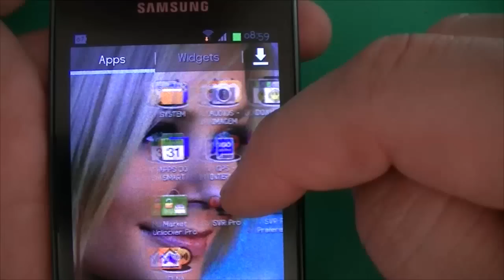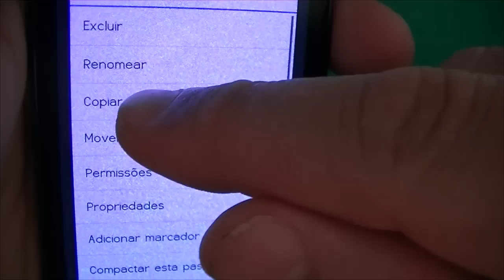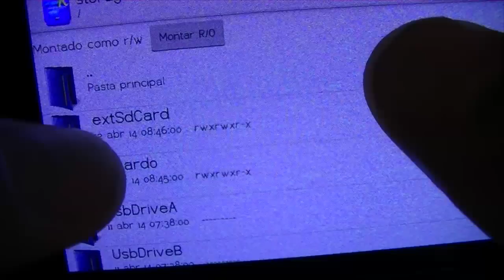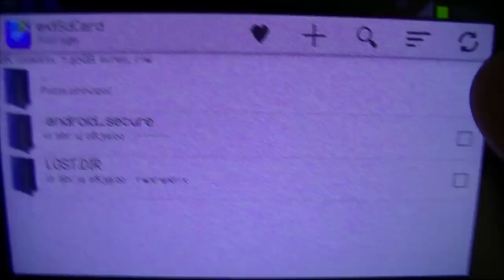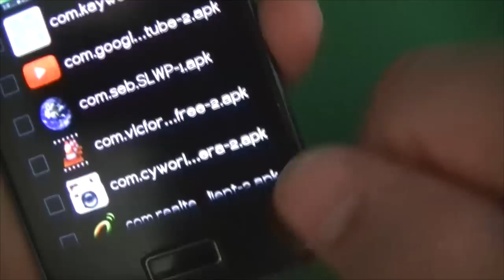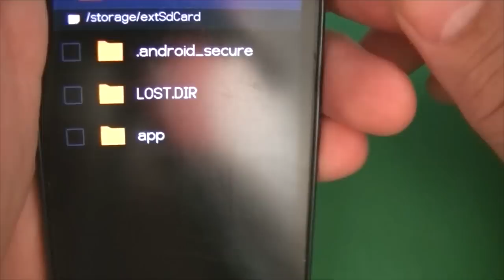Fazer Backup dos APPS Instalados - R7Android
▬▬▬▬▬▬▬▬▬▬▬ஜ۩۞۩ஜ▬▬▬▬▬▬▬▬▬▬▬▬▬
▓▓▓▒▒▒░░░ LEIA A DESCRIÇÃO DO VÍDEO ░░░▒▒▒▓▓▓
▬▬▬▬▬▬▬▬▬▬▬ஜ۩۞۩ஜ▬▬▬▬▬▬▬▬▬▬▬▬▬

Tem duvidas no mundo do Android? Não as deixe aqui nos comentários. Venha fazer parte de nosso grupo:
(Leia as Regras para não correr o risco de ser banido dele)